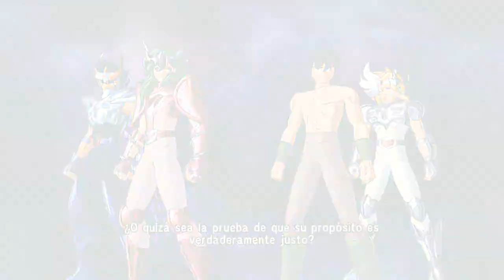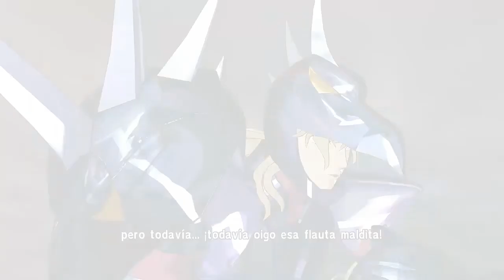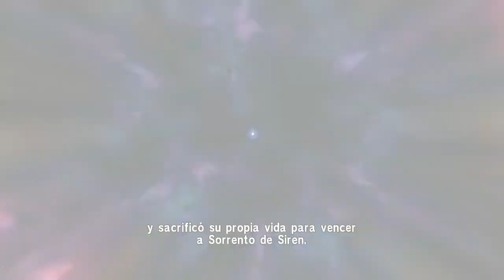LA ARMADURA DE ODÍN | Saint Seiya Soldiers' Soul #6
En este episodio concluiremos la saga de Asgard. ¿Triunfarán los caballeros de bronce frente a los dioses guerreros derrotando a Hilda y rescatando a Atenea o serán todos vencidos siendo así la Tierra invadida por el mal?